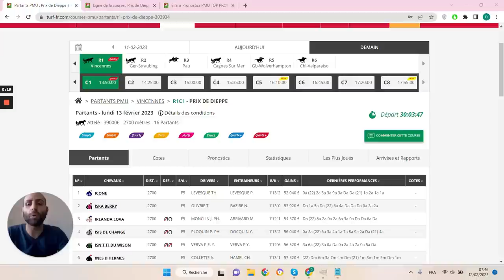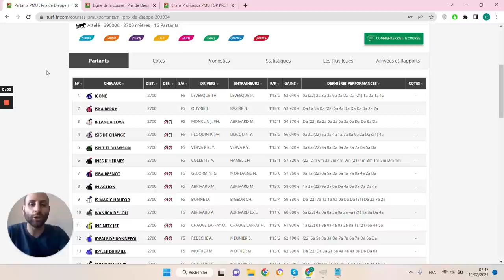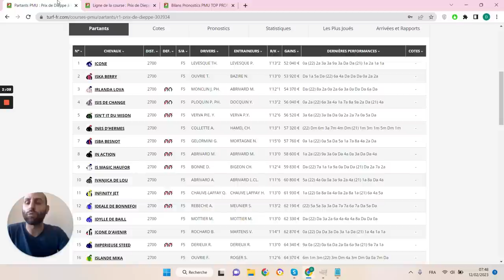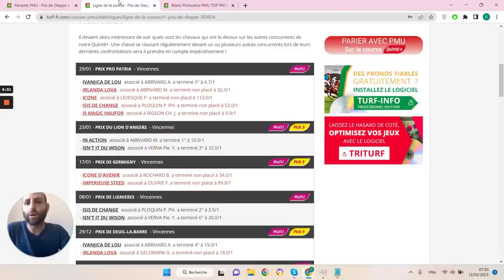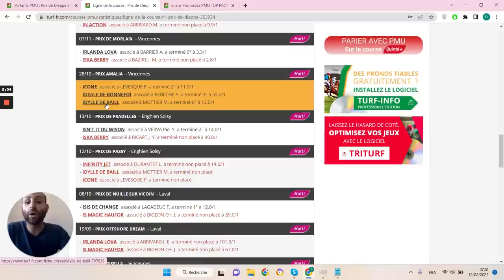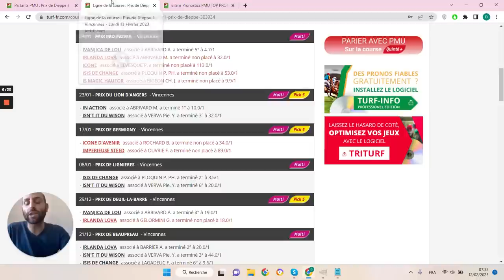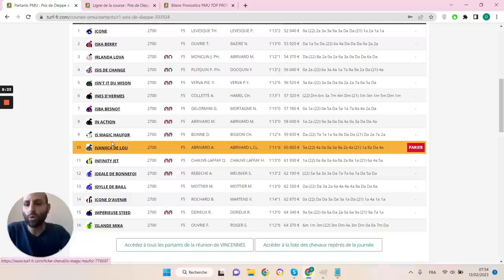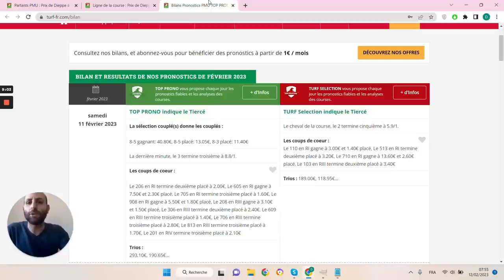PRONOSTICS PMU GRATUIT DE LA MINUTE QUINTE+ DU JOUR LUNDI 13 FÉVRIER 2023 #303934